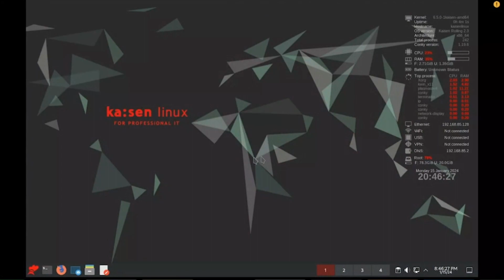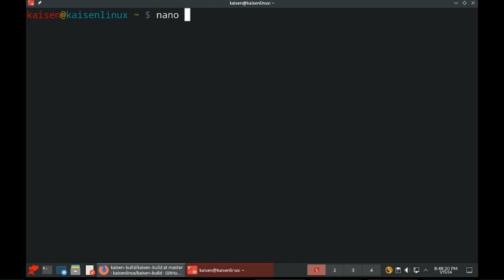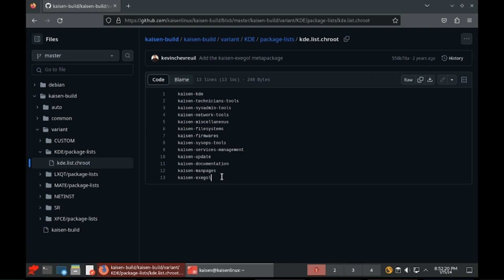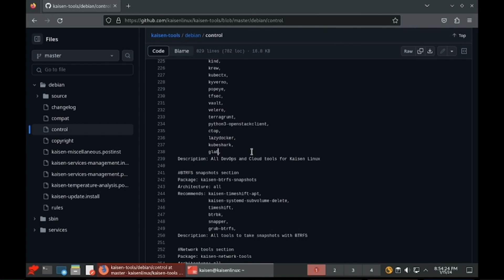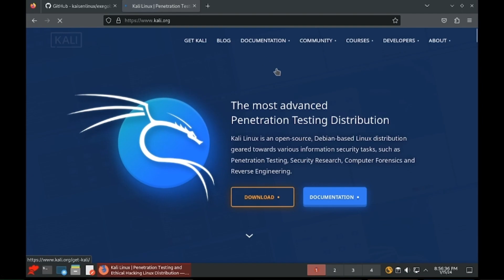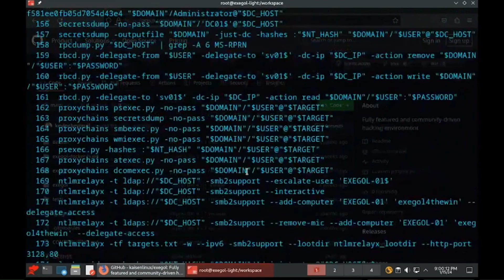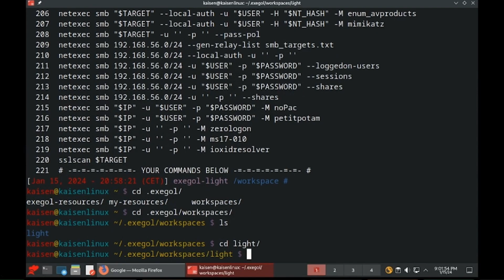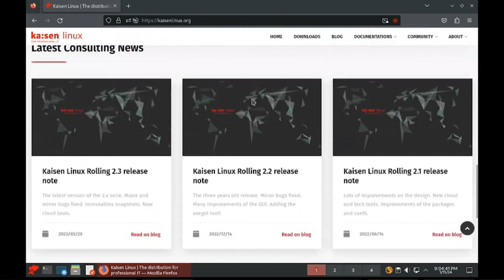Au cœur de kaisen linux (Part 5/5)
Bienvenue à tous dans cette vidéo captivante qui marque le début de notre exploration approfondie du projet Kaisen Linux. Animée par l'expert  Kevin Chevreuil (créateur) , cette présentation vous plongera dans l'univers dynamique de Kaisen Linux, un système d'exploitation orienté sécurité.

🌐 Objectif du Projet :
Découvrez les aspirations et les objectifs qui ont guidé le développement de Kaisen Linux. Kevin Chevreuil partagera son insight sur la nécessité d'un écosystème informatique robuste et résilient face aux défis actuels de la cybersécurité.

🛠️ Caractéristiques Clés :
Explorez les fonctionnalités distinctives qui font de Kaisen Linux un choix unique. De la confidentialité renforcée aux outils avancés de détection des menaces, plongez dans les détails qui définissent la puissance de cet OS axé sur la sécurité.

Préparez-vous à plonger dans l'univers innovant de Kaisen Linux. 🌐🔐💻